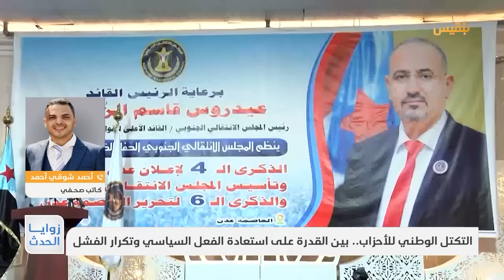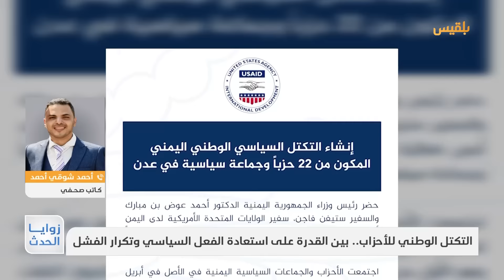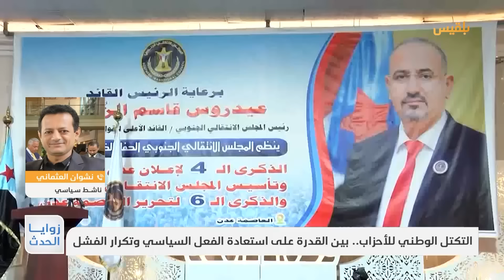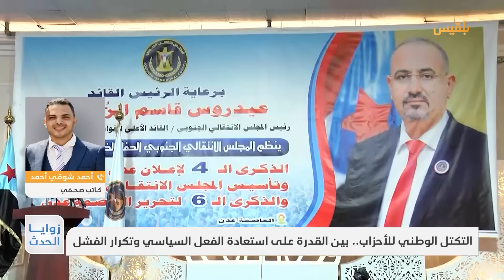زوايا الحدث | التكتل الوطني للأحزاب.. بين القدرة على استعادة الفعل السياسي وتكرار الفشل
هاجمت مليشيا الحوثي التكتل، معتبرة إياه ضمن مخطط أمريكي لعرقلة العملية السياسية ومحاولة خلق غطاء سياسي جديد لإعادة الحرب ضدها.
وأوضحت المليشيا أن هذه الخطوة تأتي في ظل تلويح وتهديد بتنفيذ تصعيد عسكري ضدها، مؤكدة أنها جاهزة لمواجهة ما أسمتها التحديات.
من الواضح أن هذا التكتل يأتي وفق ترتيبات محلية وإقليمية ودولية، الهدف منها التجهيز لخارطة طريق  للمرحلة القادمة
برنامج
تقديم : أفنان توركر